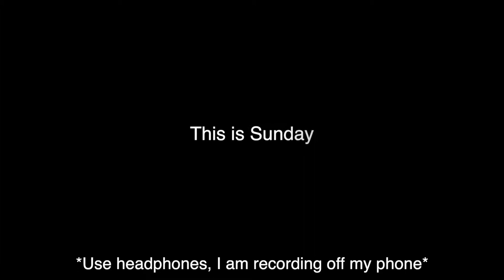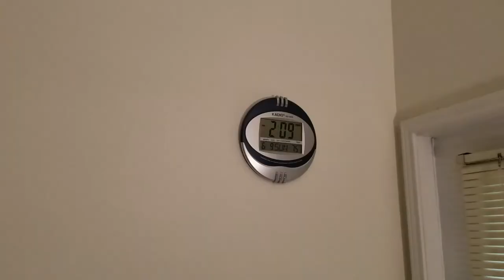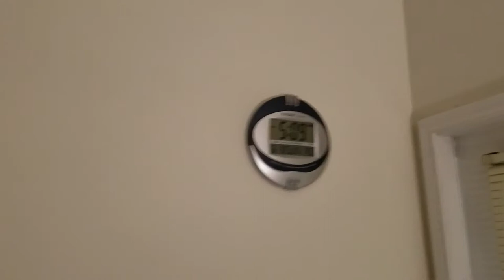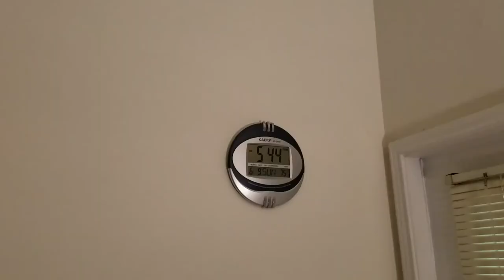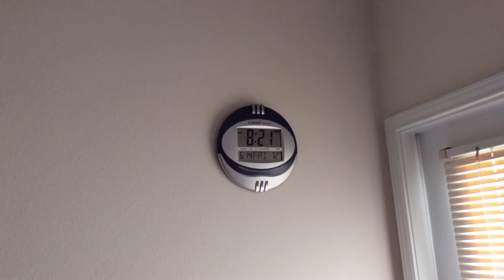Living the apartment life...with dogs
Not a part of my regular uploads, but thought I would share what it is like living surrounded by people with dogs. The constant barking is insane. Grab some headphones and tell me if this is normal for where you live.